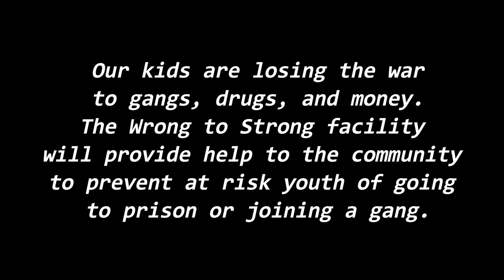WRONG TO STRONG IS MOVING BACK TO CHICAGO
Proverbs 27:17 proclaims: “As iron sharpens iron, so one person sharpens another”. This simple statement has been a calling for all these years to understand that no one is alone. That in order to make yourself better, there is a mutual benefit making others better through mentorship, follower-ship, and leading.

I am wrong to strong. Not just today but everyday. Today I choose to follow christ. To forgive those who have hurt me and in return those who I have hurt. I will no longer play a victim to my circumstances but use what God has showed to help and teach others. I will no longer let the devil tell me that I deserve to suffer. I fully acknowledge that the same devil that makes you sin is the same one that makes you feel guilt and shame after. I pledged to take my walk with Christ as a priority in my life and learn to love myself. I pledge to work daily at study and walking in the spirit. Wrong choices do not defined you. Unless you allow it to. Today and everyday I choose to be wrong to strong because God made me in his Image and told me I love you today I pick up my cross ✝️ thank you Jesus. Faith family and fitness 🙏 WRONG TO STRONG DISCIPLINE 🙏🏼📖🛡🗡💪🏼